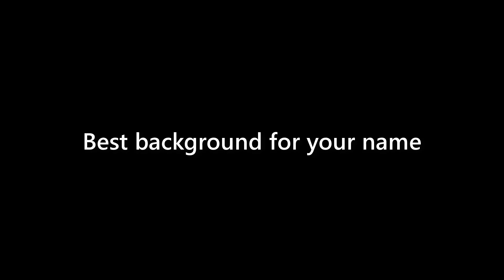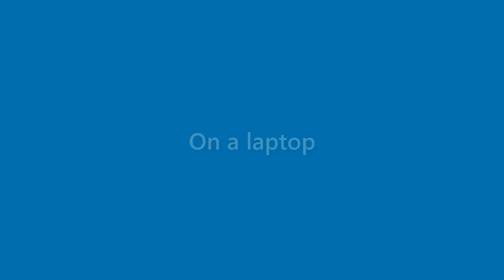Beatrice Santana - appearance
Name Look - Beatrice Santana - appearance. In this video we present "Beatrice Santana" name look and feel in various scenarios.
This video will cover:
How does "Beatrice Santana" look as a personal letterhead?
How does "Beatrice Santana" look on a business card?
How does "Beatrice Santana" look on a computer/laptop screen?
How does "Beatrice Santana" look with different background colors?
How does "Beatrice Santana" look with various fonts?